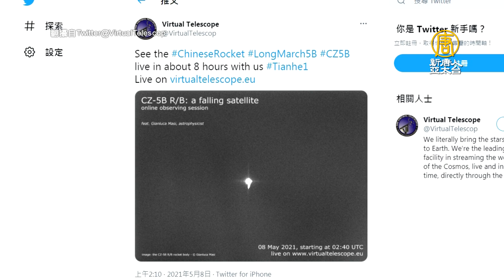中共長征5號碎片掉哪裡？週日進入大氣層